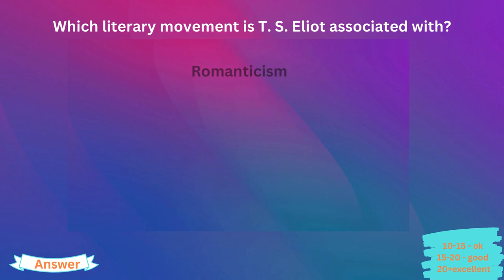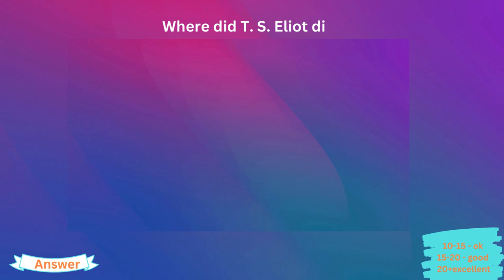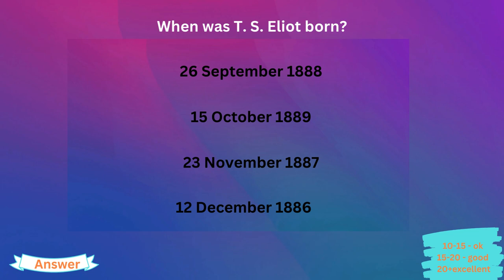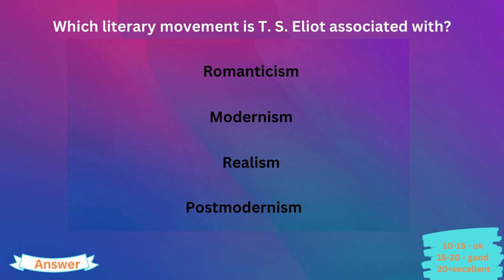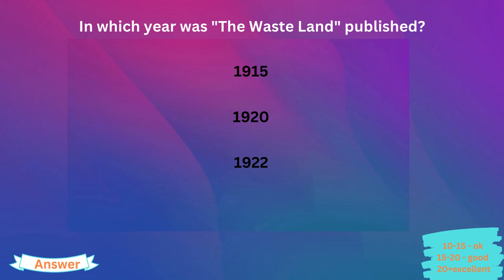TS Eliot MCQS